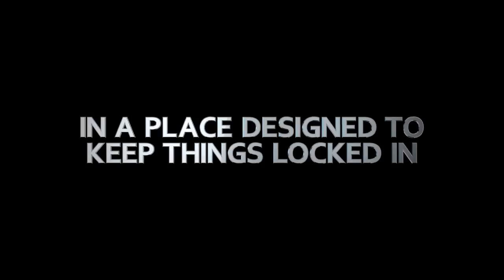Storage 24 Official Red Band US Release Trailer (2013) - Science Fiction Movie HD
London is in chaos. A military cargo plane has crashed leaving its highly classified contents strewn across the city. Completely unaware London is in lockdown, Charlie (Noel Clarke) and Shelley (Antonia Campbell-Hughes), accompanied by best friends Mark (Colin O'Donoghue) and Nikki (Laura Haddock), are at Storage 24 dividing up their possessions after a recent break-up. Suddenly, the power goes off. Trapped in a dark maze of endless corridors, a mystery predator is hunting them one by one. In a place designed to keep things in, how do you get out?